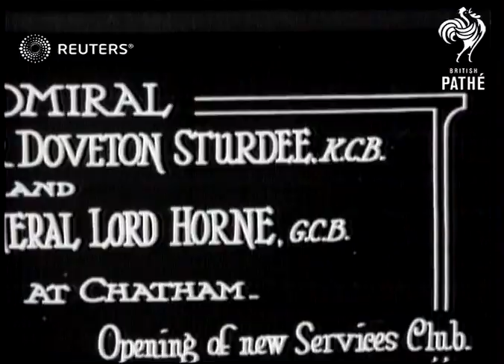New Services Club opened at Chatham (1920)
Admiral Sir Doveton Sturdee, K.C.B. & Gen. Lord Horne, G.C.B at Chatham. opening of new?

Full Description:

SLATE INFORMATION: Admiral Sir Doveton Sturdee, K.C.B. and General Lord Horne, G.C.B. at Chatham

ENGLAND: Kent: Chatham:
EXT

GTV. Military band & troops march past

SV. Adm. Sturdee arriving

SV. Adm. Sturdee reviewing troops

SV. Adm. Sturdee reviewing boy scouts

MV. Gen. Horne alighting from car

SV. Gen. Horne reviewing troops

SV (tilt down) Gen. Horne & officers up steps

LV. Gen Horne & officers entering Club

GV. Club. Union Jack flying from flagpole in foreground

Gen. Lord Horne

Personalities - Armed Forces, Ceremonies - Inauguration, Youth Organisations, Military - Active, Great Britain

military band, troops, General Henry Sinclair Horne, 1st Baron Horne of Stirkoke, Admiral of the Fleet Sir Frederick Charles Doveton Sturdee, 1st Baronet,
Background: Admiral Sir Doveton Sturdee, K.C.B. & Gen. Lord Horne, G.C.B at Chatham. opening of new Services Club